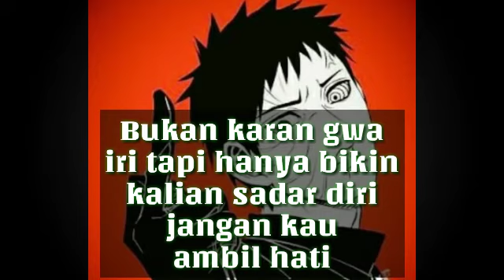Distrack youtuber jaman now !!!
Ok semoga bisa tersampaikan :)
Maap yh ini hanya hiburan.